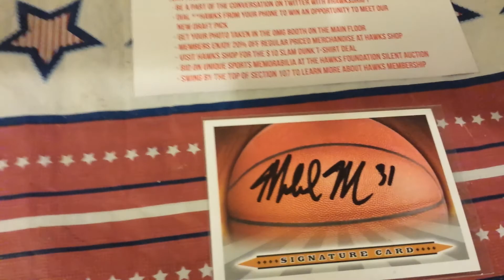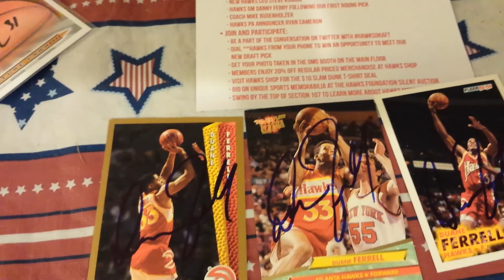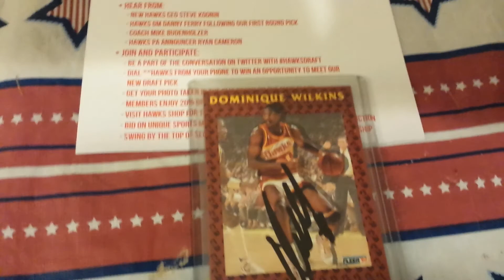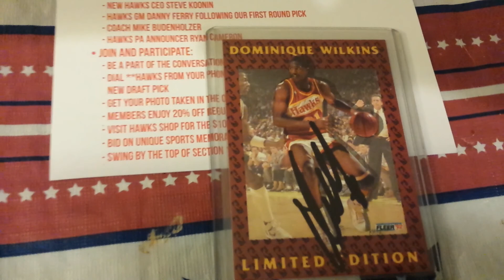My recap of the Hawks Draft party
My autos from the Hawks last night